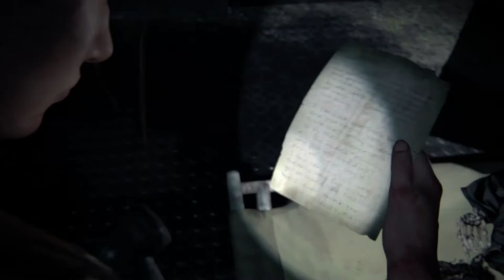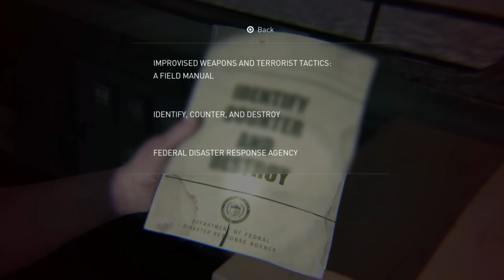The Last of Us Part II-Gameplay Walkthrough- Seraphites-Part 23 fin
The Last of us Part II Gameplay Part 1
the lats of us part II walkthrough part 23
the last of us part II survivor
the last of us part 2 full game
the last of us part 2 ellie